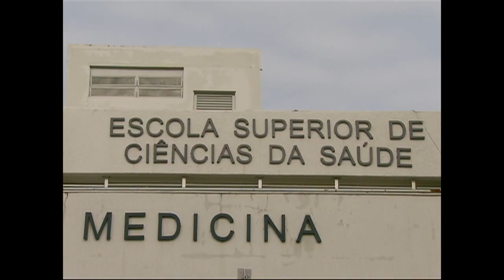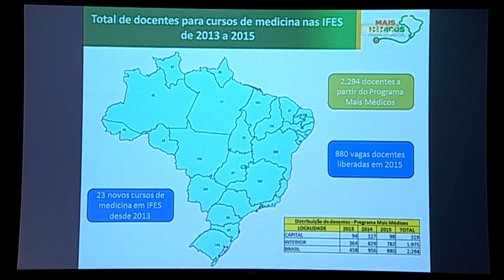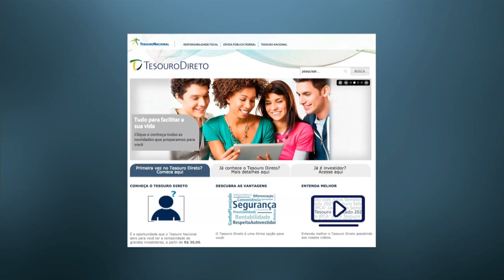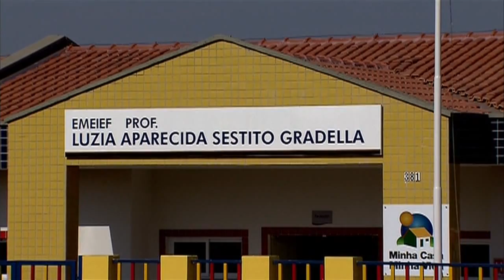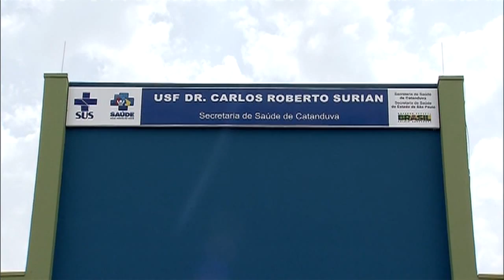NOTICIAS DA SEMANA - 29 de agosto